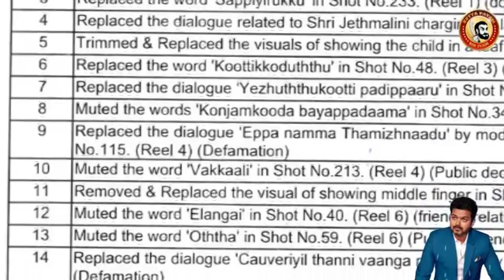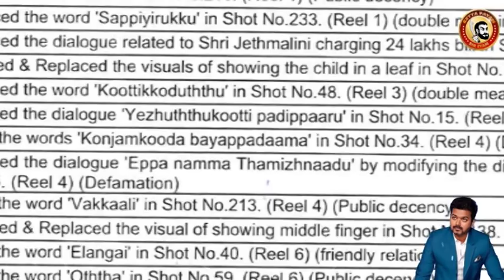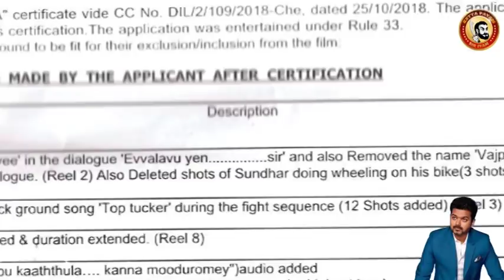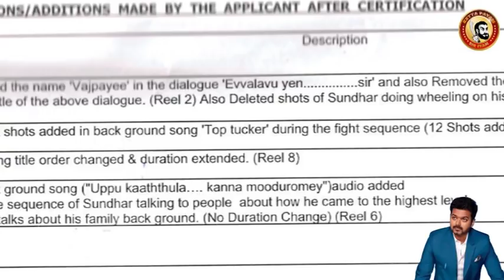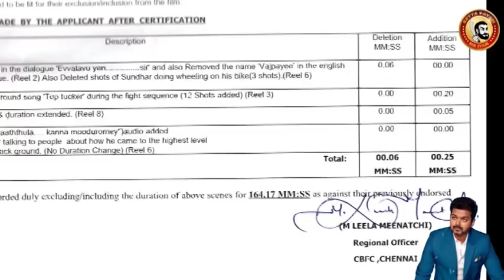SARKAR Deleted Scenes Leaked - Thalapathy Vijay சர்கார் வெளிவந்த 16 Scenes - SARKAR சீன்ஸ்